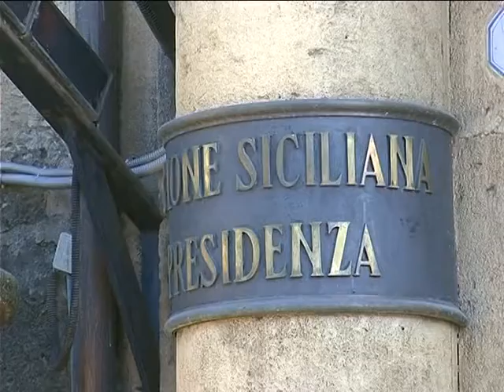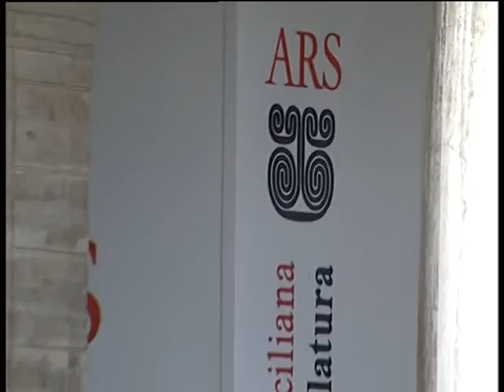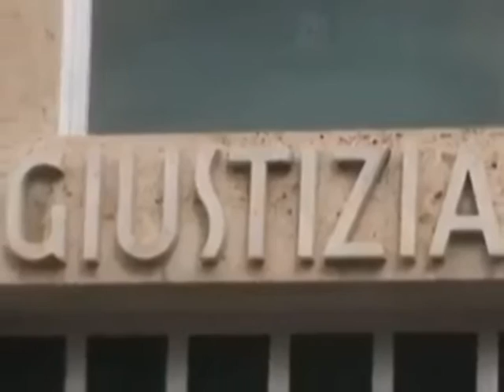Crocetta: "Sono legittimato a governare".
Fiducia a tempo per Crocetta. Intanto, il M5s inaugura la "via dell'onestà"